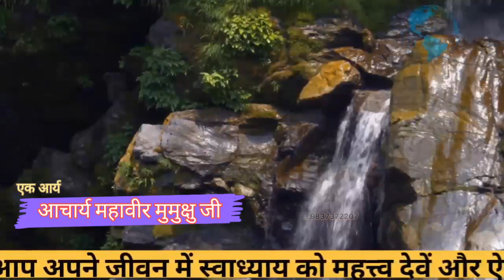वैदिक सत्संग | प्रवचन | part,07 | Acharya Mahaveer Mumukshu ji Arya | 2023